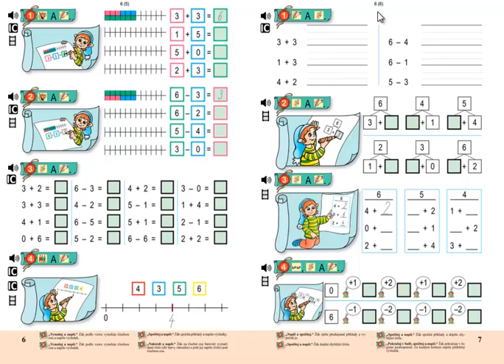Matýskova matematika 2.díl, strana 7, cvičení 4